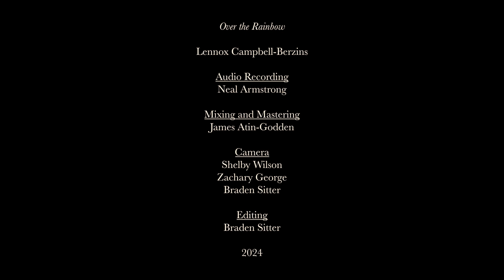Over The Rainbow - Lennox Campbell-Berzins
Written by Harold Arlen & Yip Harburg
Arranged by Lennox Campbell-Berzins

Recording: Neal Armstrong
Camera/Direction/Editing : Braden Sitter
Camera: Shelby Wilson, Zachary George
Mixing/Mastering : James Atin-Godden

Performed live by Lennox Campbell-Berzins at Hot Docs Cinema, Toronto, ON, March 23rd-24th, 2024.